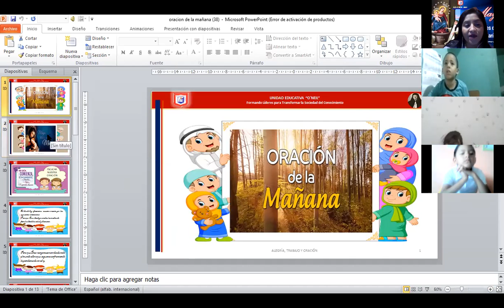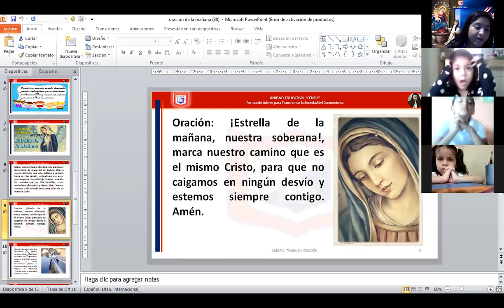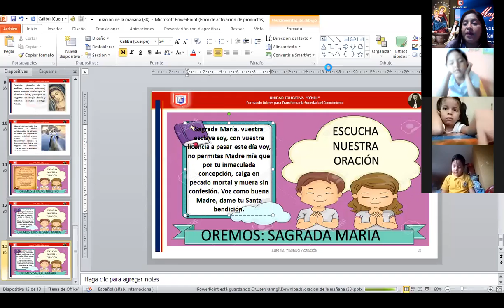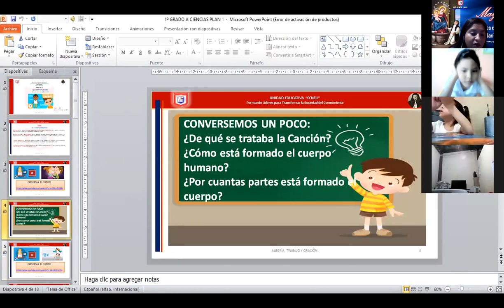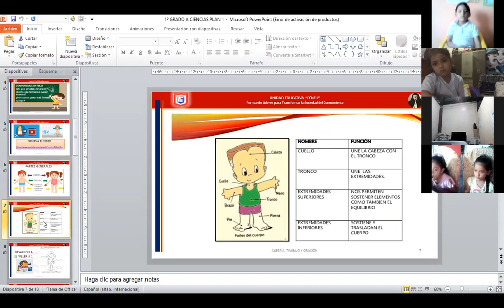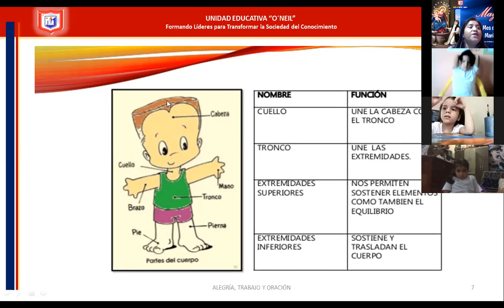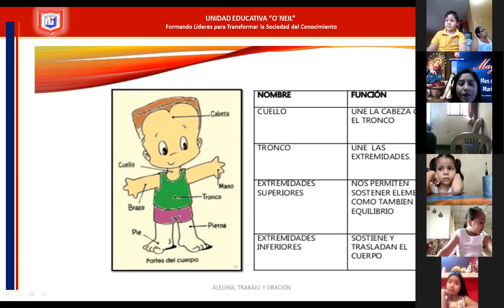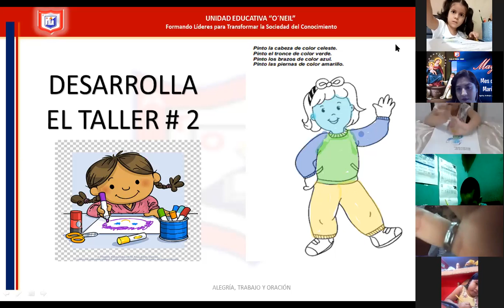1EGB ORACIÓN DE LA MAÑANA 19 MAYO